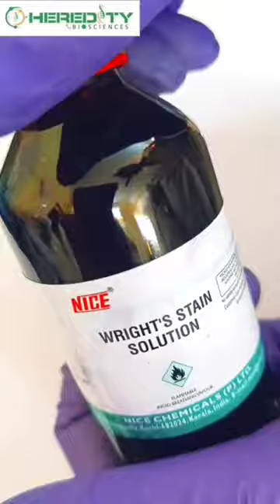Prussian Blue Staining to Visualize Blood